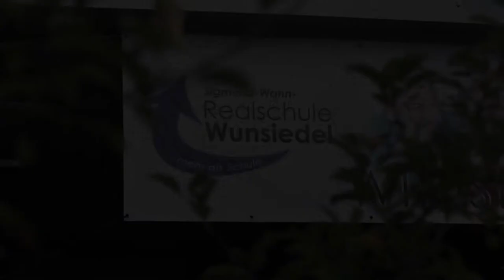Verleihung der Europa-Urkunde 2021 - Bayern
Europaministerin Melanie Huml hat am 8. Oktober 2021 die Europa-Urkunde an die Sigmund-Wann-Realschule in Wunsiedel verliehen. Die Schule pflegt eine dauerhafte Schulpartnerschaft und einen regelmäßigen gegenseitigen Austausch mit einem Gymnasium in Budweis.